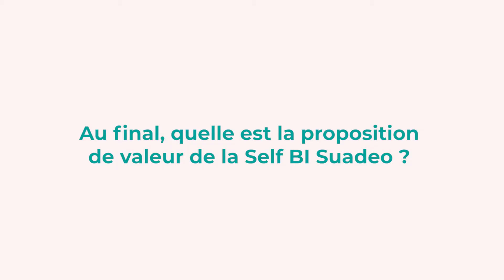Le Data Lake Azqore exploité par la Self BI Suadeo | version longue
🎬 Retour d'Expérience Client en Banque

Azqore offre des prestations de Business Intelligence en Wealth Management pour le compte de plusieurs dizaines de Banques Privées à travers le monde.

Pour Azqore, la maîtrise de l’ensemble du cycle de gestion de la donnée est un enjeu stratégique, motivé par l’évolutions des besoins du marché.

Hier la donnée était physique, sa valeur était de la posséder et de la stocker. Aujourd’hui, la donnée est multiforme, de sources internes et externes, sa valeur est dans son usage immédiat par les métiers, sans contraintes techniques, tout en respectant les diverses réglementations internationales en matière d’exploitation de la donnée.

Afin de faire face à cette réalité, Azqore a dû remettre en cause les modèles du passé, et procéder à des changements au niveau des systèmes de gestion et d’exploitation de la donnée.
La solution adoptée par Azqore permet la maitrise du cycle de vie complet de la donnée, de sa restitution à son extraction, et en particulier d’accéder aux fonctions de data management dans le même outil Suadeo.  Elle permet aussi une autonomie opérationnelle pour les métiers.

Un grand merci aux intervenants
M. Pascal EXERTIER - Directeur Général du groupe AZQORE Suisse SA
M. Anton SOUDOVTSEV - Head Of Business Services du groupe AZQORE Suisse SA